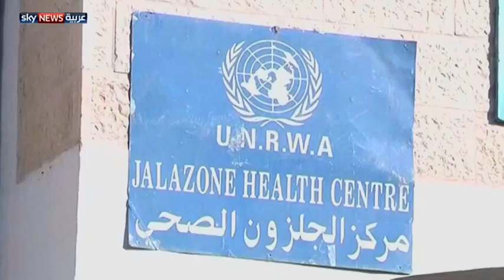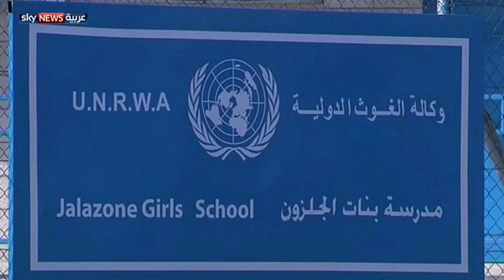استمرار إضراب عمال الأونروا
يواصل آلاف العاملين في وكالة غوث وتشغيل اللاجئين الفلسطينيين التابعة للأمم المتحدة الأونروا، إضرابا مفتوحا عن العمل دخل أسبوعه الخامس، احتجاجا على الأجور وظروف العمل. لمشاهدة المزيد، يرجى زيارة صفحة الفيديو على الموقع الإلكتروني لسكاي نيوز عربية من خلال الضغط على الرابط التالي: